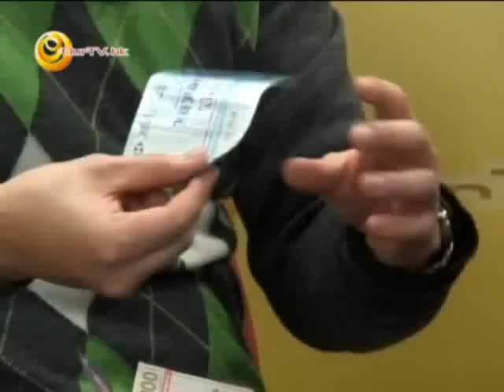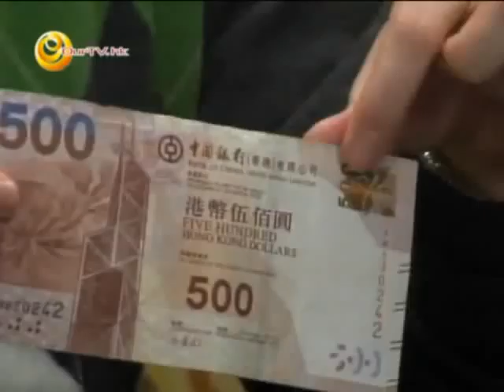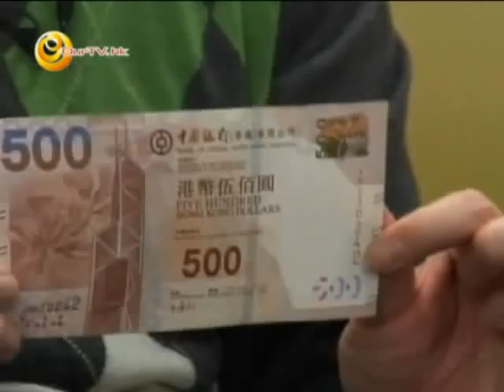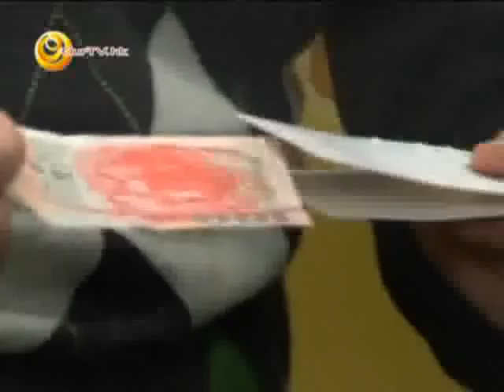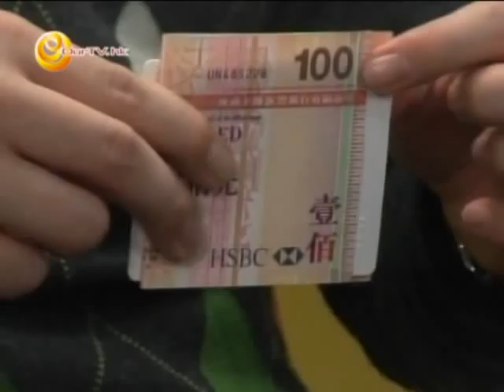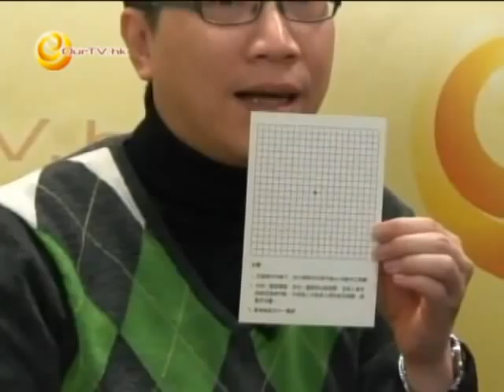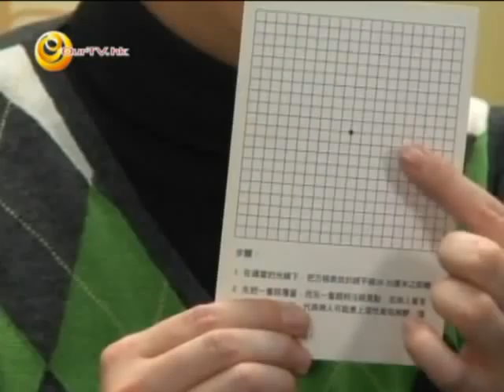《國是同學會》第48集：香港失明人互聯會專訪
主持：楊繼昌、黃一恆，嘉賓：盛李廉 (香港失明人互聯會中心主任)

談談香港和大陸視障人士的生活情況子及相關政策，介紹一些方便失明人士的小設施。